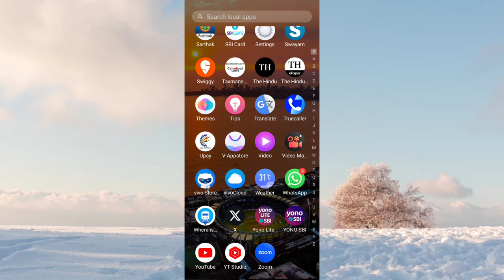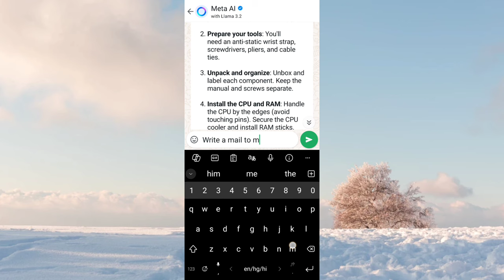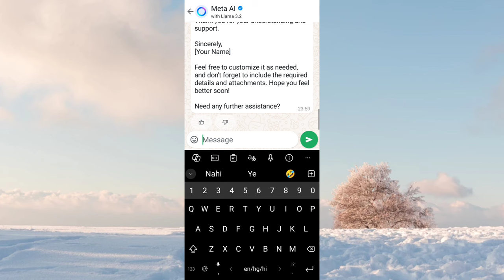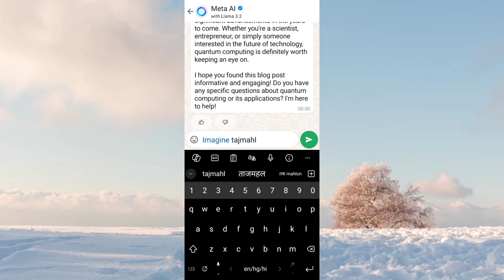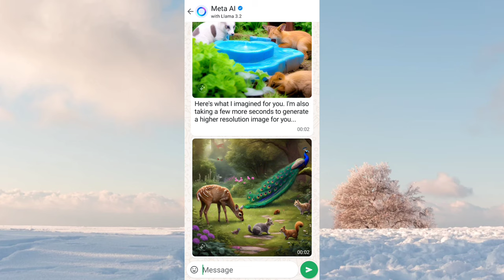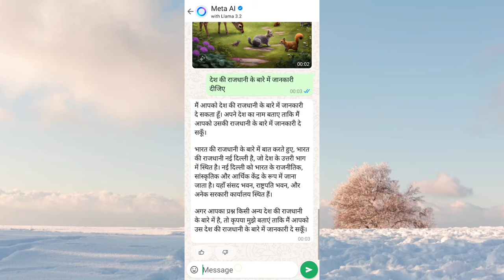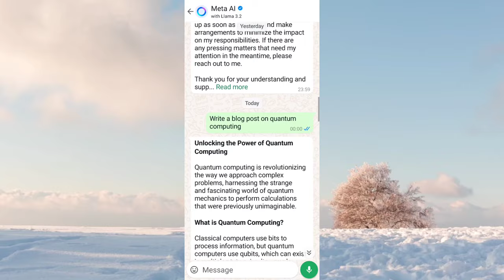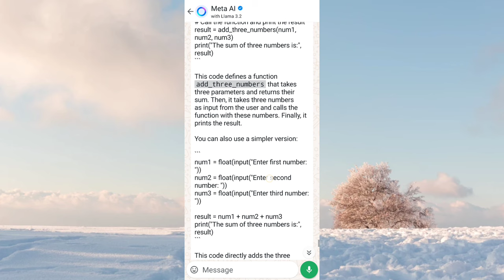WhatsApp Meta AI kese use kare | How to use Meta AI WhatsApp | How to activate Meta AI on WhatsApp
Title Tag:
WhatsApp mein Meta AI kaise use kare,
Meta AI on WhatsApp,
WhatsApp Meta AI integration,
WhatsApp par Meta AI ka istemal,
How to use Meta AI on WhatsApp,
Meta AI features in WhatsApp,
WhatsApp AI tools by Meta,
Meta AI chatbot on WhatsApp,
WhatsApp mein AI ka upyog,
Meta AI WhatsApp tips and tricks,
Meta AI setup on WhatsApp,
WhatsApp AI assistant by Meta,
WhatsApp Meta AI tutorial,
WhatsApp mein Meta AI se kya karein,
Meta AI WhatsApp guide,
WhatsApp Meta AI features explained,
Meta AI chatbot setup in WhatsApp,
WhatsApp par Meta AI kaise chalayein,
WhatsApp mein Meta AI commands,
How to activate Meta AI on WhatsApp,
Technology with Vivek,
Vivek Bhardwaj,